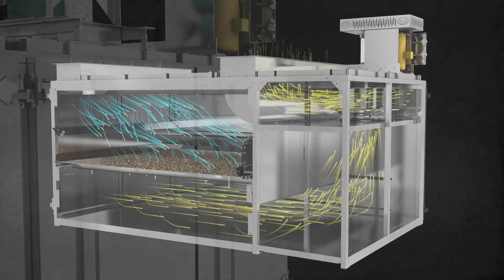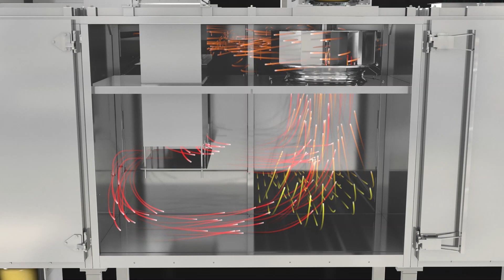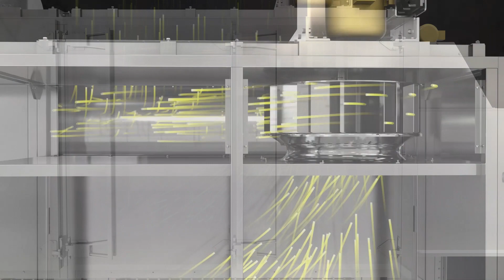CPM Wolverine Proctor (SCF) Single Conveyor Dryer/Cooler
The (SCF) Single Conveyor Dryer/Cooler is the most widely used continuous dryer in the world, and for a good reason. It’s the result of years of production experience, bringing together carefully selected fans, heating systems, conveyors, chain panels and other equipment to meet your production needs. Whether it is a two-foot-wide (0.6m) unit drying an expensive pharmaceutical product or a 14-foot, 6-inch-wide (4.4m) machine producing product at a rate of 100,000 pounds per shift, you can rely on CPM’s SCF for maximum efficiency at each point of your heating and drying process.